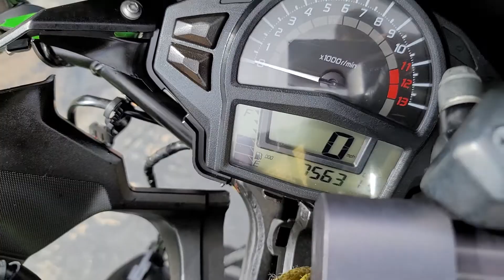# 6690 Starting Wrecked 2012 Kawasaki Ninja 650 with 7,563 Miles